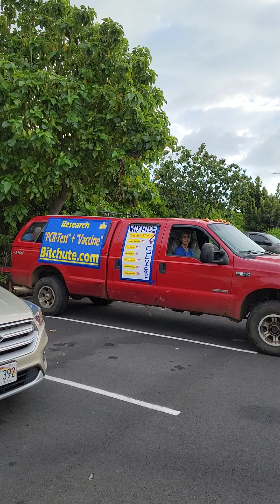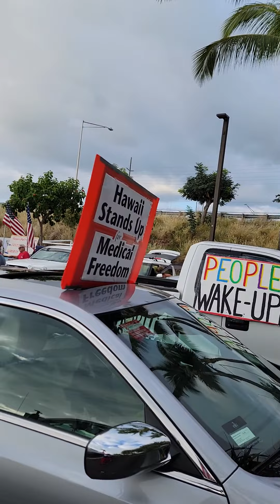Freedom from Mandates Convoy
2-5-22 Hard to believe it's over 2 years with these insane mandates. Our small but mighty convoy was in support of the 50,000 Canadian Truckers, dealing with below freezing temperatures, to try to end the madness...masks and forced vaccines.